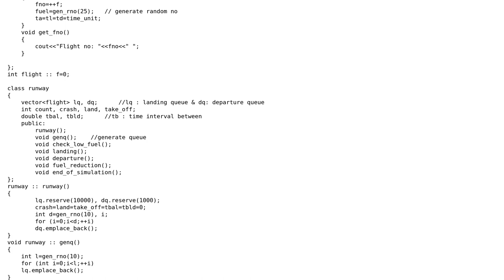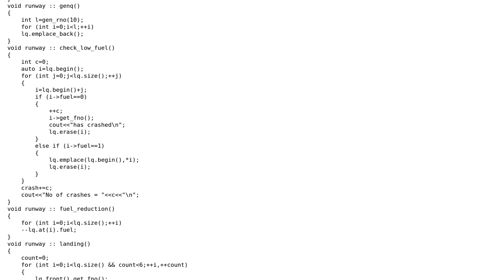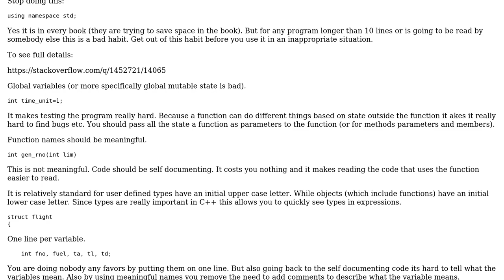Airport Simulator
With thanks & praise to God, and with thanks to the many people who have made this project possible! | Content (except music & images) licensed under CC BY-SA | Music | Images & others | With thanks to user Martin York user Jamal user Ankit Acharya and the Stack Exchange Network Trademarks are property of their respective owners. You are responsible for your own actions.